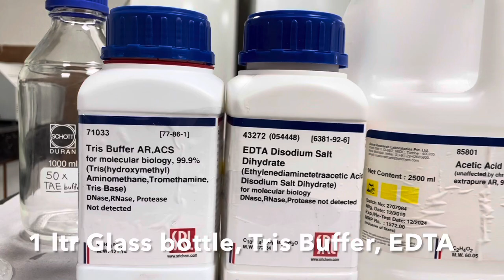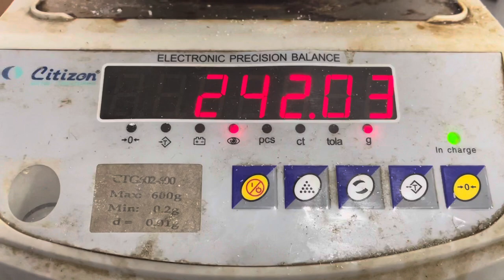Composition and prepration of 50x TAE Buffer stock (Tris acetate EDTA)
TAE buffer is a buffer solution containing a mixture of Tris base, acetic acid and EDTA. In molecular biology it is used in agarose electrophoresis typically for the seperation of nucleic acids such as DNA and RNA. It is made up acetate buffer, usually at pH 8.3, and EDTA, which sequesters divalent cations. Here we have made 50x TAE buffer and mentioned a step wise protocol for prepration of 1 litre stock, for 2 litre you have to double the measurments and quantity of chemicls used. You can use it for electrophoresis with 10x and 1x measures according to your requirements.